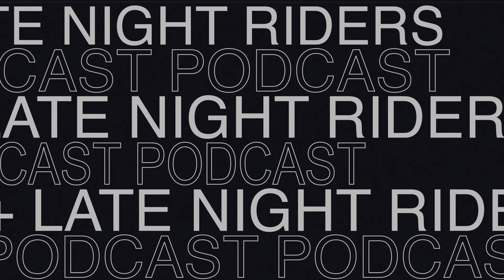Late Night Riders #109 - Lizzy Traband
Lizzy Traband is a remarkable and dedicated young professional in the riding world! She has not only won numerous awards and competed in numerous high end competitions, but she also is a motivational speaker, and a horse trainer as well! Learn about Lizzy's story and how she has shown so much dedication for the art of equine!